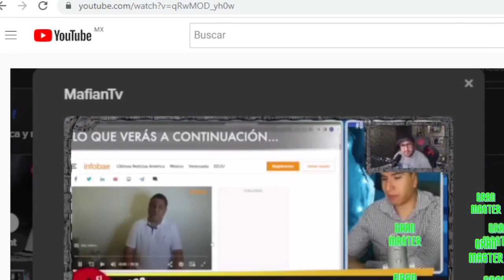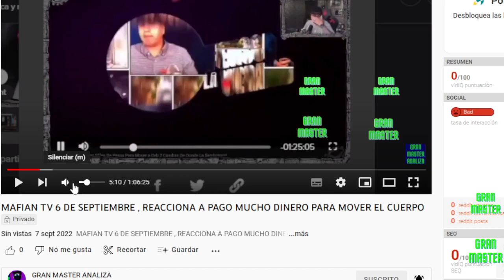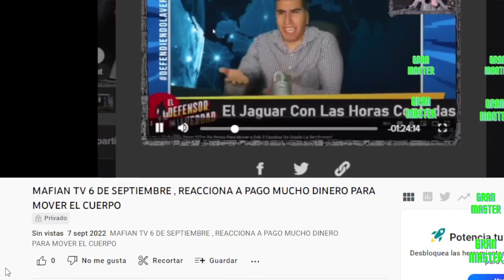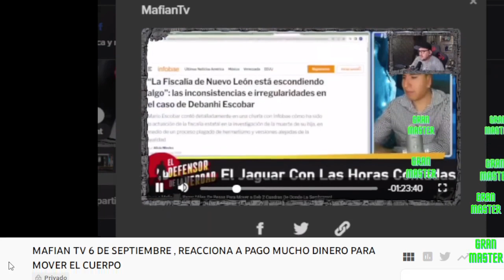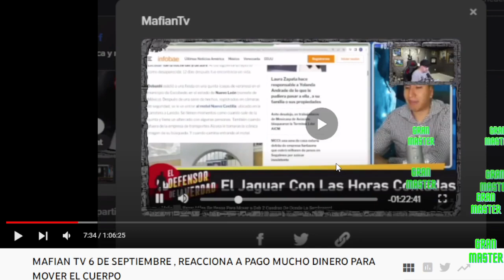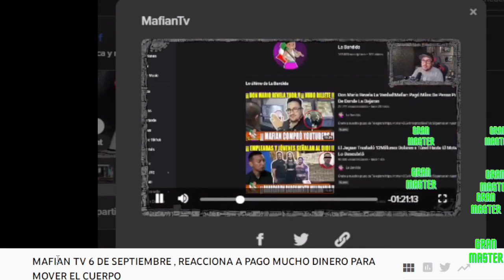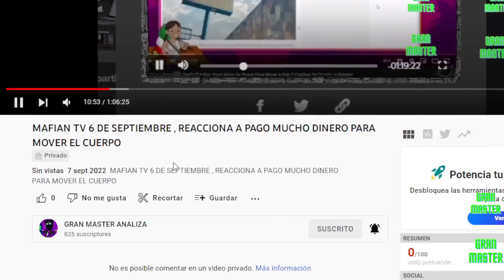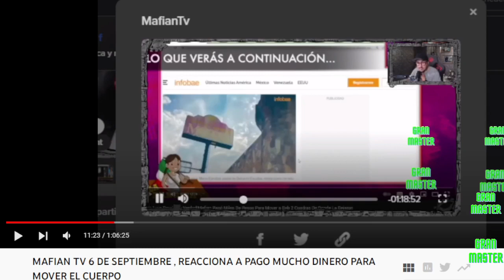MAFIAN TV ACUSAD0 DE MOVER EL CUERPO DE DEBANHI ESCOBAR !!